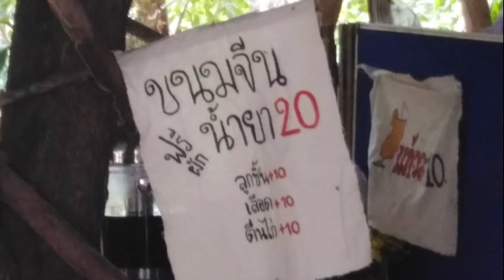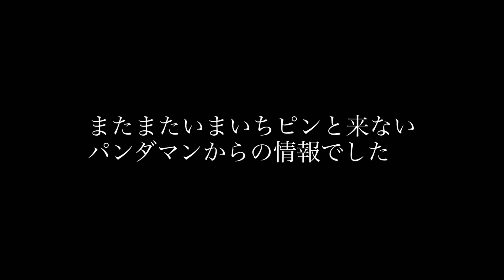パタヤ とうとうここまで カオマンガイ20thb